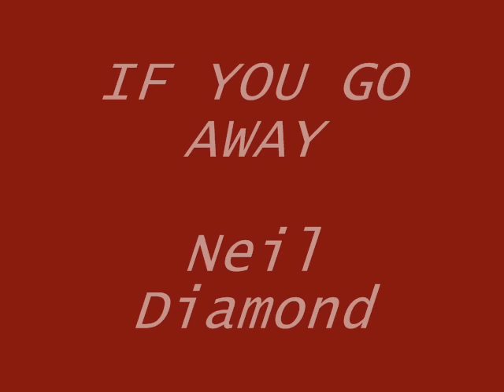If You Go Away - Neil Diamond